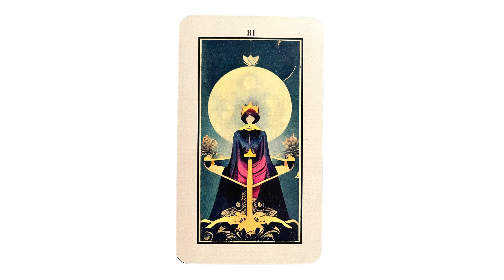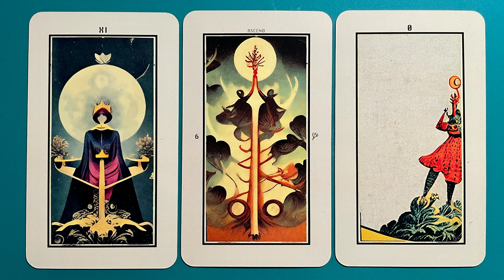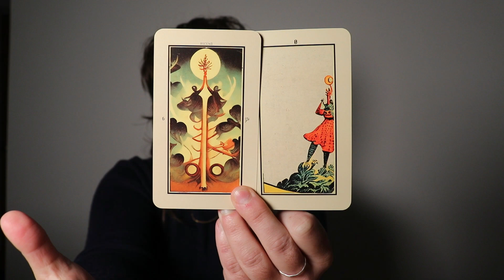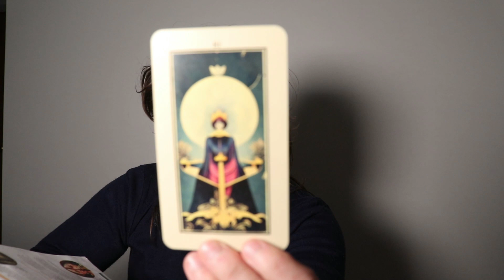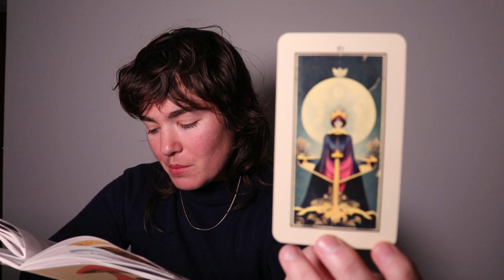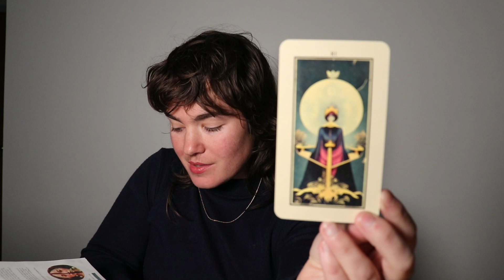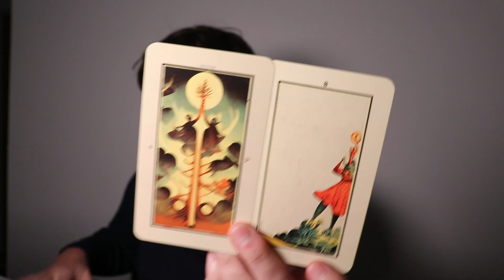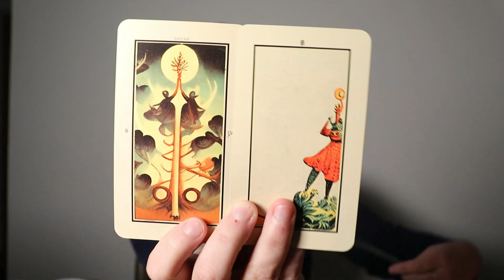Leo Winter 2022 Shift Preivew: Remember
Watch the full reading in The Shifting Space an online space for us to craft our shape-shifts together through the seasons.

This reading was recorded in November 2022 & released on the December Solstice for your Winter 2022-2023 Shifts.